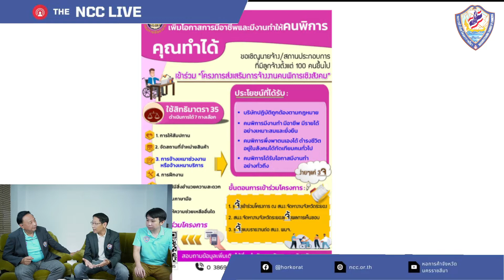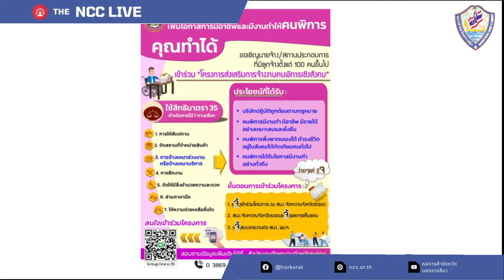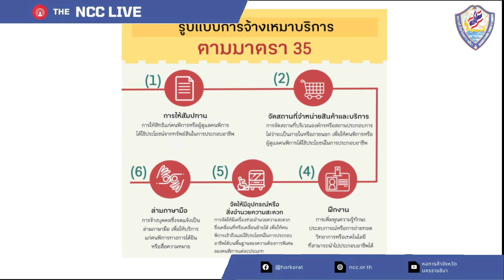รายละเอียด มาตรา 35 ช่วยเหลือผู้พิการ SME ต้องทำยังไงบ้าง??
แนวทางสำหรับบริษัท และ SME ในการช่วยเหลือผู้พิการให้ได้มีรายได้ตาม มาตรา 35
มีแนวทางอย่างไรบ้าง? สามารถหักลดหย่อนอย่างไรได้บ้าง?
สามารถหาคำตอบได้ในคลิปนี้เลยครับ

หอการค้าเข้มแข็ง ขับเคลื่อน สู่เครือข่ายเศรษฐกิจยั่งยืน
ดูข่าวสาร ข้อมูลกิจกรรมหอการค้าเพิ่มเติมได้ที่